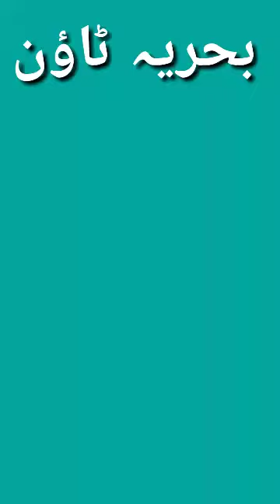کراچی کی شان